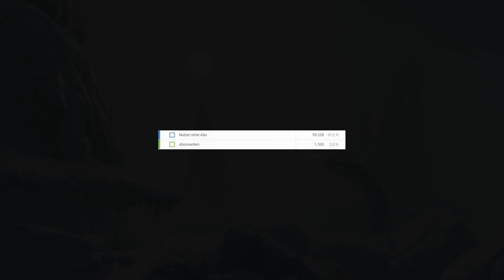HUGE Base Design | Subnautica: Below Zero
My first self-animated wallpaper:
Welcome to this hotel base design!
I hope you guys like it.
Sorry for the bad FPS at some points.
All the best!
0:00 Intro
0:57 Start of base tour
1:23 Dining rooms
3:28 Parking lots
3:48 Scanner room and control room
4:27 Main lobby and workplaces
5:36 First class room #1
6:41 First class room #2
7:34 Luxus room
8:44 Standard rooms 1-2
10:14 Standard rooms 3-5
12:31 Employee sleeping rooms and bathrooms
13:49 Kitchen
14:50 Power generation
15:22 Leaving base
16:20 Outro